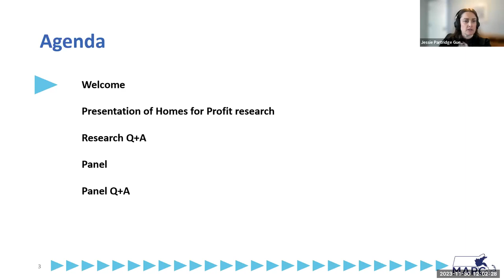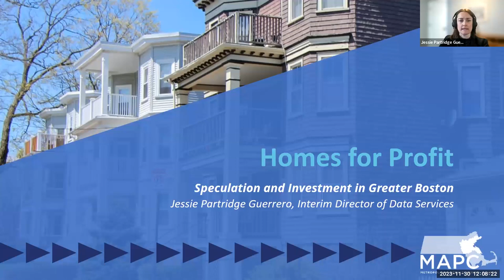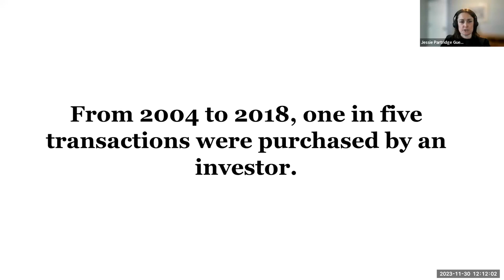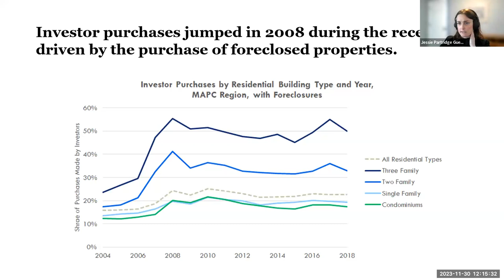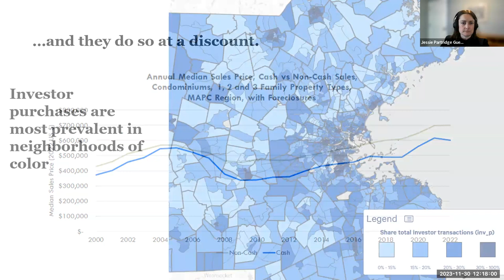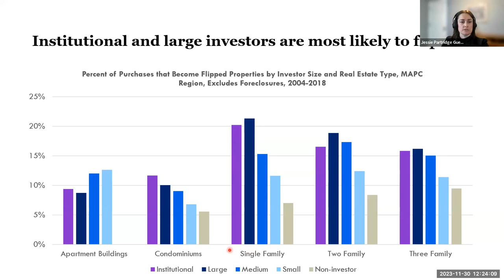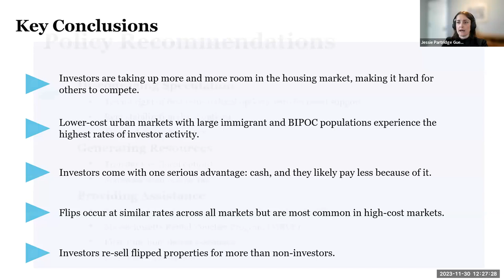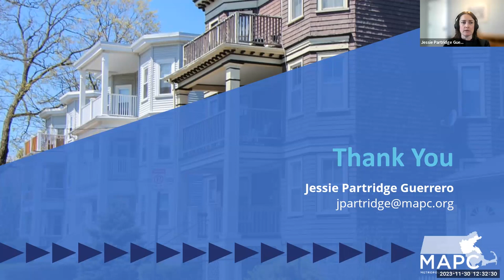Homes for Profit: Speculation and Investment in Greater Boston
MAPC has released research examining the prevalence, characteristics, and spatial patterns of residential property speculation in Greater Boston. Our research finds that low-income urban communities of color experience the highest rates of speculative investor activity. Investors are often able to buy properties at a discount using cash, and they are also more likely than non-investors to flip their properties and to make a significantly higher profit on flipped properties than non-investors. Our November 30 webinar featured a presentation of this research and a panel discussion.

Guest panelists included:
▪ Angie Liou, Executive Director, Asian Community Development Corporation
▪ Brian An, PhD, Director, Master of Science in Public Policy Program, Georgia Institute of Technology
▪ Tim Reardon, Chief of Data and Research, Executive Office of Housing and Livable Communities
▪ Katie McCann, Rent Control Campaign Coordinator, City Life/Vida Urbana